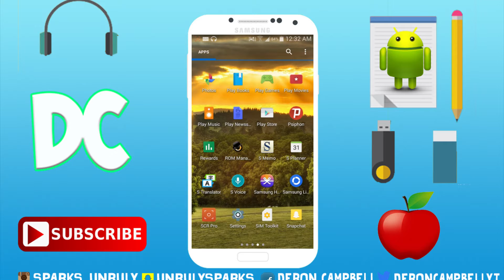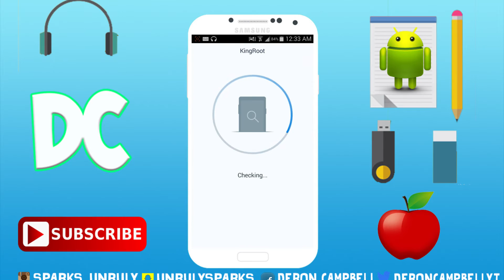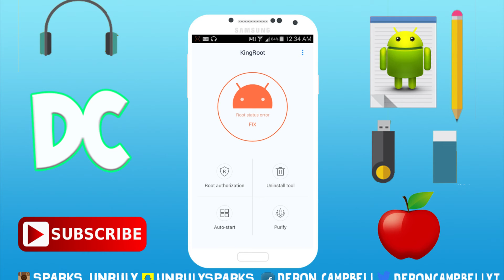ONE CLICK ROOT Any Android Device Fast And Easy Without Using A Computer 2015/2016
➤ In this video, I will be showing you how to root your android device with just one click without using a computer. Hope you enjoy . ✌

Twitter deroncampbellYT